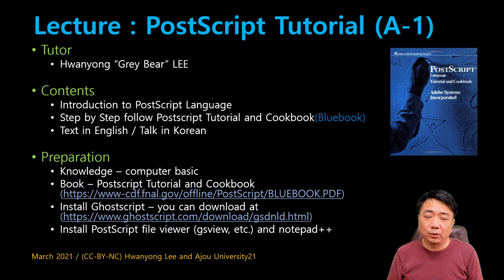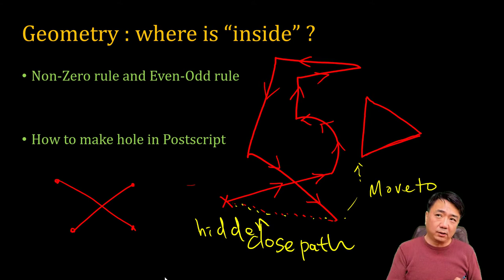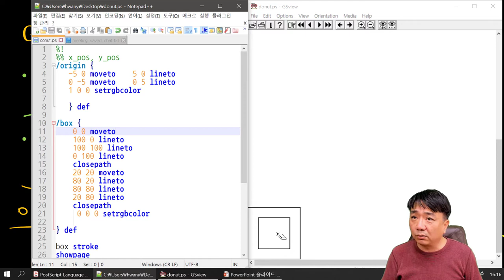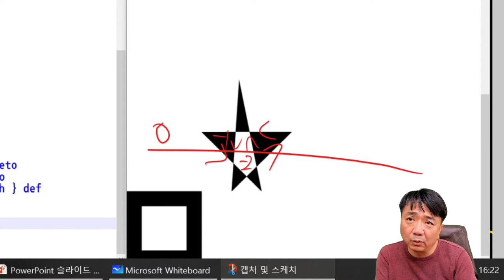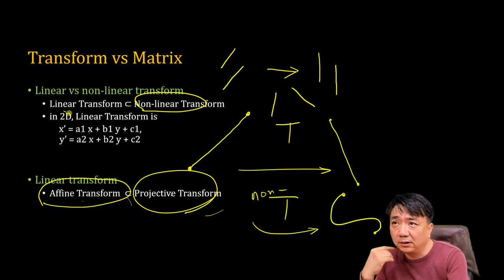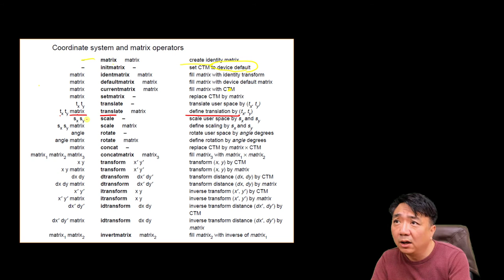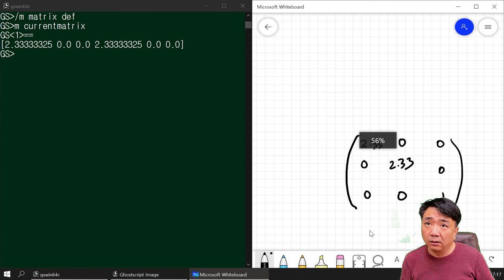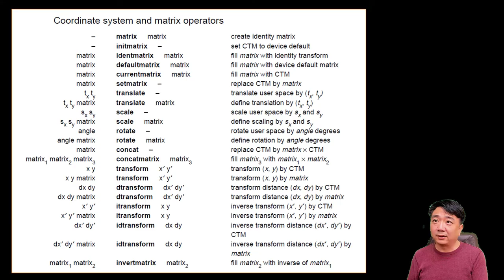[SWTT] Postscript Tutorial - 추가 강의 Matrix and Transformation